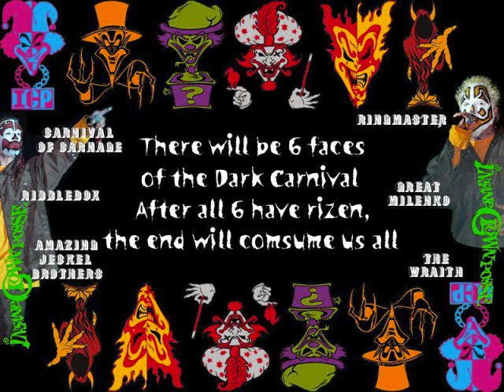Dark Lotus - Juggalo Family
A video I threw together using Juggalo pictures and the song Juggalo Family by Dark Lotus. If you have something negative to say about Juggalos or the video keep it to yourself or your comment is deleted and you will be blocked. Hope y'all enjoy. Whoop Whoop. MMFWCL. Keep it wicked.